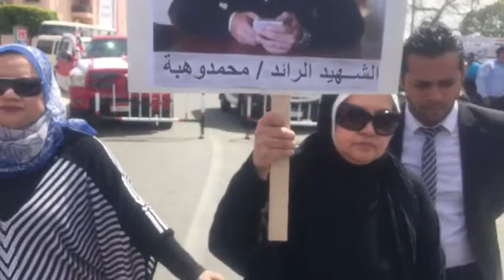والدة الرائد الشهيد محمد وهبة توجه رسالة للمصريين عقب الإدلاء بصوتها